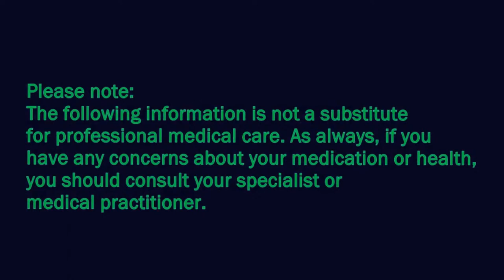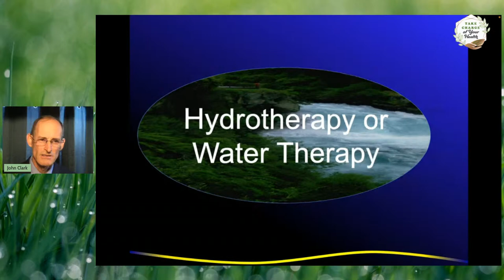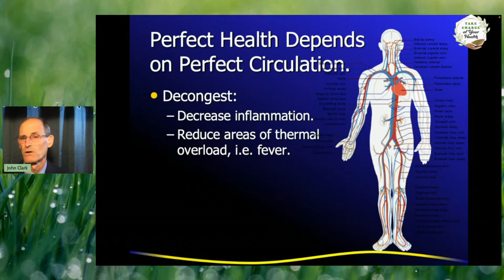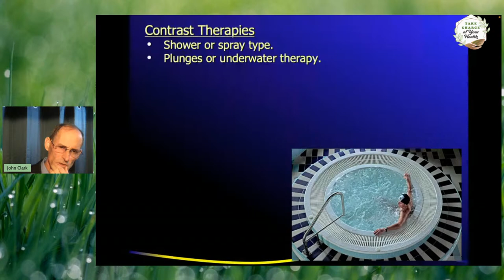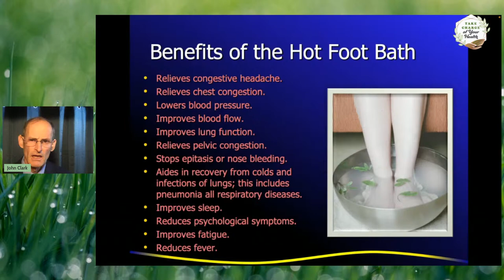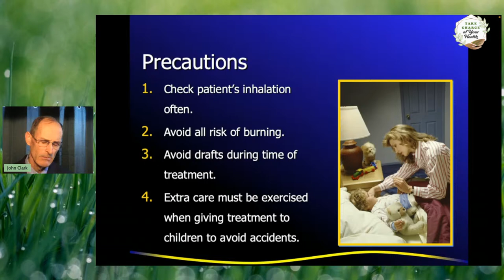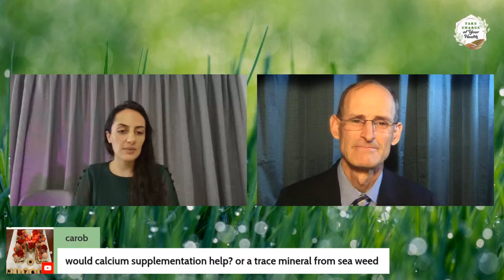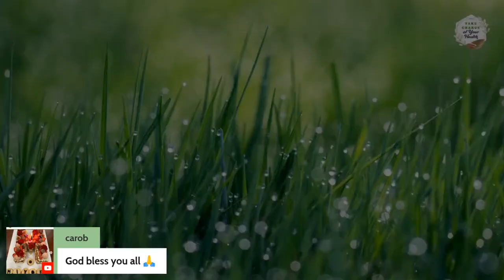Hydrotherapy or Water therapy with Dr. John Clark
Have you wondered what health benefits can be achieved by humble water, which also happens to cost us next to nothing.
You will be amazed by all the wonderful information Dr. Clark shares, in preparation for a time when simple remedies will be highly valued.

Direct Deposit:
BSB: 084-383
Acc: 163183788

ORFIUM (HEXACORP LTD) (on behalf of Uppbeat / Music Vine); Hexacorp (music publishing), and 2 music rights societies